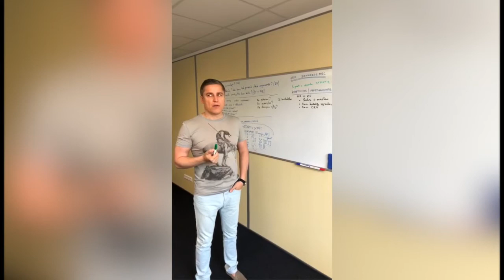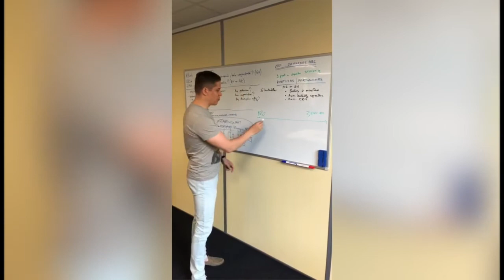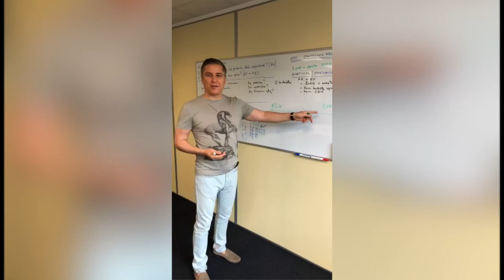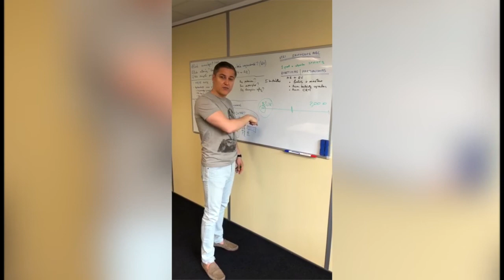Kas ištikrųjų padaro turtingu ir padeda daug nuveikti gyvenime? Jevgenijus Černyš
„IšMokykla“ tai ne mokymai, tai gyvenimo konceptas.
Apjungiau visas svarbiausias gyvenimo sritis: emocijas, santykius bei finansus į vienus tęstinius mokymus. Juose gausite visą jums reikalingą informaciją.

Susisiekite su mumis:
Skype: cernyschool